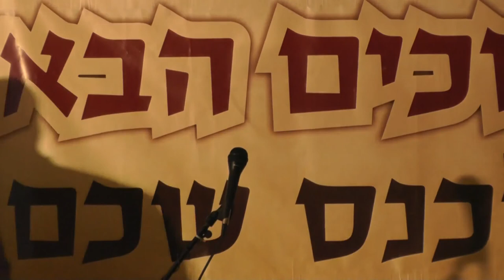כנס שכם - הרצאתו של דביר רביב. צילום: מדרשת חלקת השדה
בין שכם לנאפוליס בימי החשמונאין ועד מרד החורבן - דביר רביב
מתוך כנס שכם הראשון, שבוצע בשיתוף מדרשת חלקת השדה ו"עמיתים לטיולים"